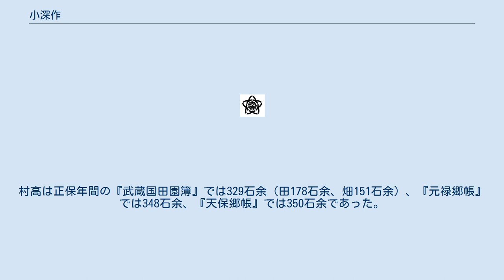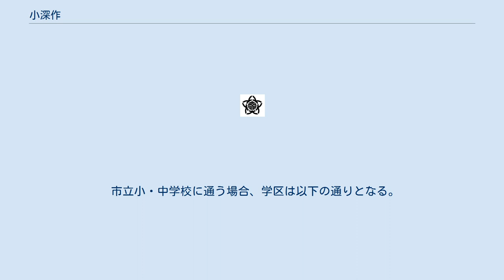小深作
日本 」 埼玉県 」 さいたま市 」 見沼区 」 小深作 小深作（こふかさく）は、埼玉県さいたま市見沼区の大字。
本項では同地域にかつて存在した北足立郡小深作村（こふかさくむら）についても記す。
 さいたま市見沼区北東部の大宮台地上に位置する。
東で宮ヶ谷塔・深作（飛地）に、西で堀崎町・島町・春岡に、南で風渡野・東門前（飛地）に、北で深作に隣接する。
町域は主に住宅地だが耕作地も混在する。
 東部を見沼代用水東縁が、中央部を埼玉県道322号東門前蓮田線が縦貫する。
見沼代用水東縁に沿って緑のヘルシーロードが整備されている。
また、南部を東武野田線（東武アーバンパークライン）が横断する。
また、埼玉県道2号さいたま春日部線が見沼代用水と交差する半縄橋でわずかにかすめる。
七里駅が至近に所在するため、春岡地区に属しながら七里地区と一体で把握される場合もある。
 縄文時代後期の小深作遺跡と称する縄文遺跡がある。
 国土交通省地価公示 深作と同様に綾瀬川の狭間の場所であることから。
また、台地が突き出した場所であることから。
 もとは江戸期より存在した武蔵国足立郡南部領に属する小深作村であった。
村高は正保年間の『武蔵国田園簿』では329石余（田178石余、畑151石余）、『元禄郷帳』では348石余、『天保郷帳』では350石余であった。
助郷は日光御成街道岩槻宿に出役していたが、寛保・宝暦年間は中山道大宮宿にも出役していた。
 2017年（平成29年）9月1日時点の世帯数と人口は以下の通りである。